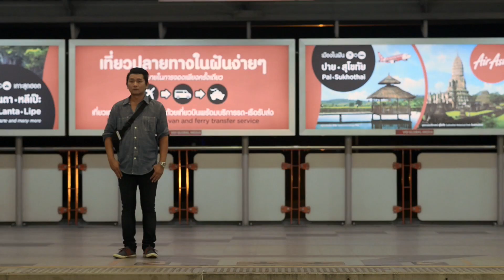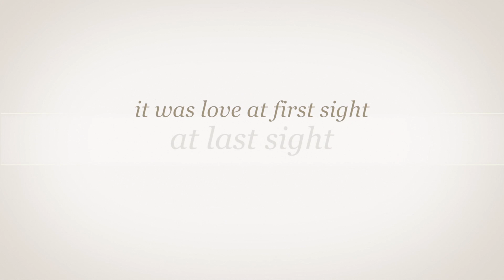introducing Ton & Dew